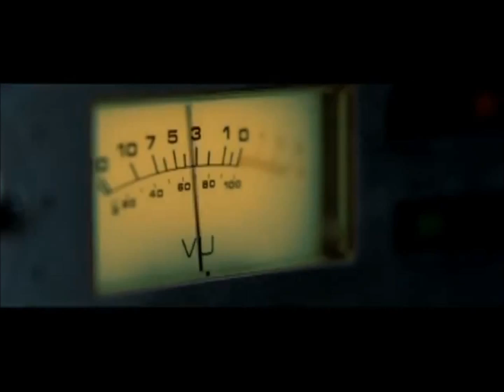Orgy - Grime of the Century - Unofficial Music Video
Since there was no video for Orgy's new single, "Grime of the Century", I decided to piece together my own video. I thought about using live shots in between the scene changes used in this video, but all the live performances were either too dark, muddy, or shot from a weird angle. If only I had the actual band to work with. *wink* Anyway, the real video will be released soon, I'm sure. Just thought I'd make a quick fan video using actual Wrigley's React 5 gum commercials, because they remind me of Orgy: All futuristic and intense!

Orgy's band lineup has changed, with JAY GORDON still at vocals. CARLTON BOST on guitar, ASHBURN MILLER on guitar, NIC SPECK on bass and JAMIE MILLER on drums.

Follow Orgy on Twitter: @OrgyOfficial